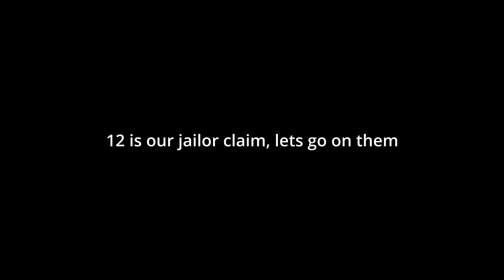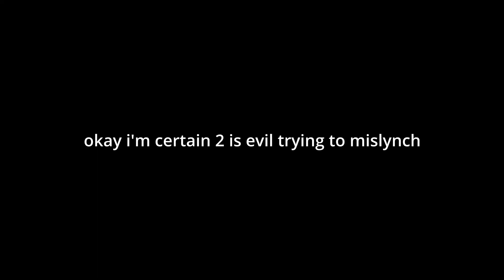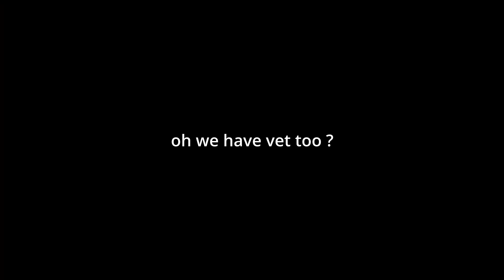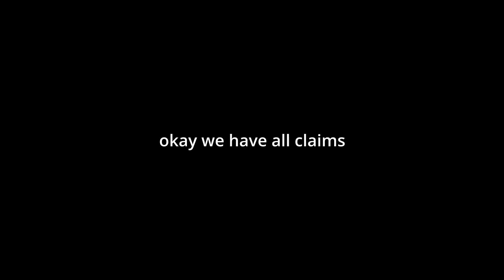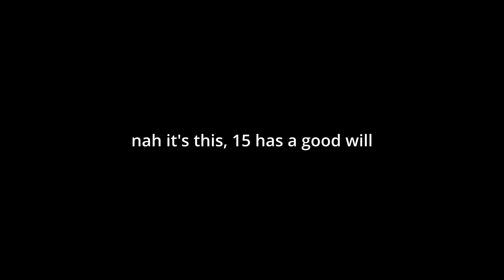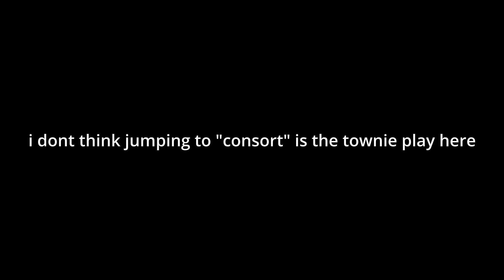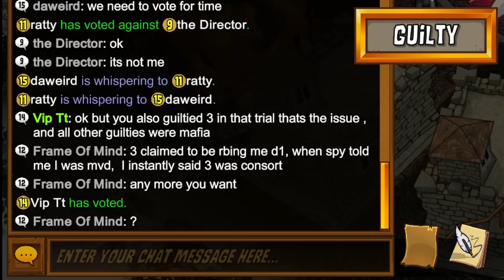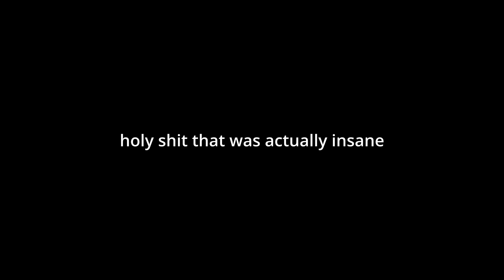The 1000IQ Scum Read - Town of Salem - Town Traitor Lookout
Mostly music from Jazz Jackrabbit / Ace Attorney

town of salem , town of salem jailor , town of salem all any